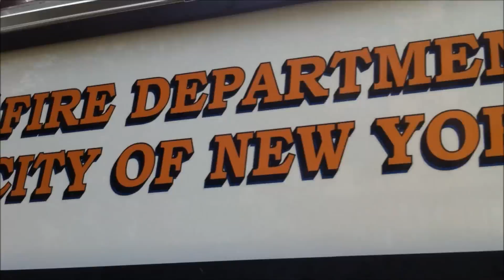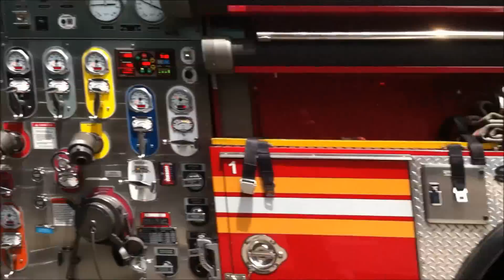FDNY ENGINE 69, 23, 76, 22, LADDER 25, TOWER LADDER 35, 22, CHIEF 10, 11, 3, FDNY RESCUE 1 - PART 2.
HERE YOU WILL SEE FDNY ENGINES 69, 23, 76, 22, FDNY LADDER 25, FDNY TOWER LADDER 35 & 22, FDNY BATTALION CHIEF 10, 11 & 3, FDNY EMS PARAMEDIC TRUCK 946, FDNY RESCUE 1, 2 NYPD UNITS AND 2 AMBULANCES.RESPONDING TO A FIRE AT THE WEST 77TH STREET AND BROADWAY ON THE UPPER WEST SIDE OF NEW YORK CITY.